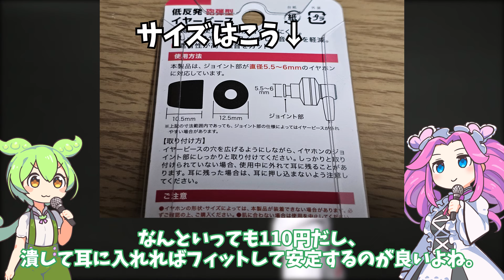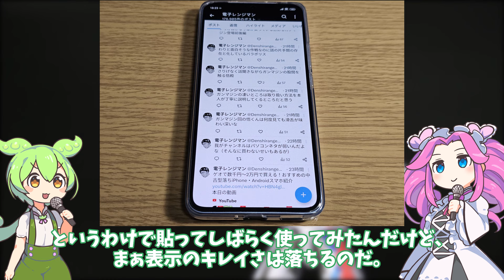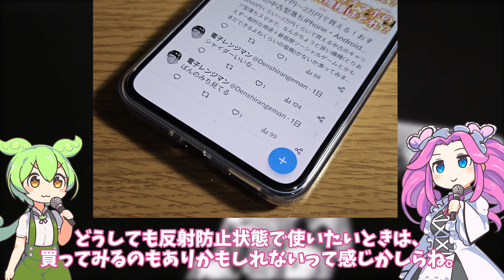Xiaomi 13T Proにミヤビックス製保護フィルムを貼ったり100均のガジェット小物を使ってみたりする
単体で動画にするほどでもない話をまとめてみたぞ。
音声はVOICEVOXのずんだもんと四国めたんと猫村ビィを使用しています。

【商品リンク（Amazonアソシエイトリンクを使用）】
ミヤビックス Xiaomi 13T Pro / 13T 対応 保護 フィルム 反射防止 防指紋 防気泡 日本製